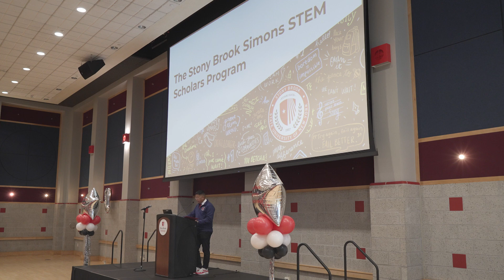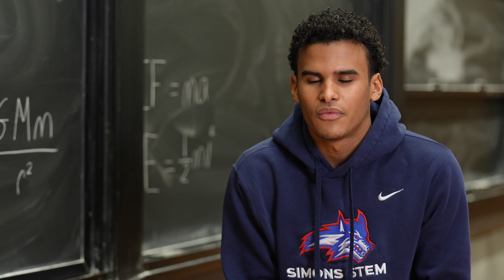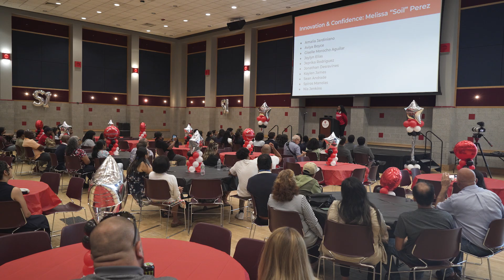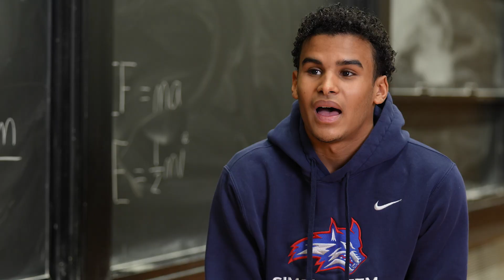Stony Brook Simons STEM Scholars Blaze a New Trail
The Stony Brook Simons STEM Scholars Program's inaugural class blazes a new trail toward innovation. Meet five of the S1 students who offer a look into their first-year journey.